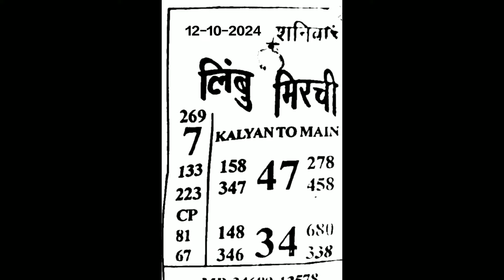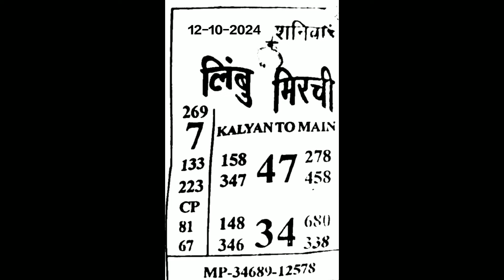LIMBU MIRCHI CHART I 12/10/2024 KALYAN SATURDAY SPECIAL ASTROLOGY CHART